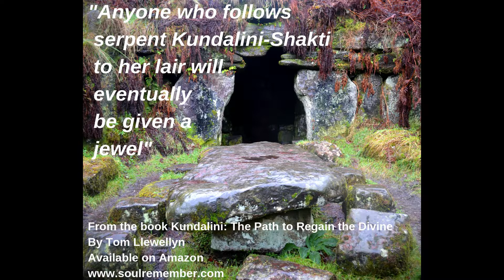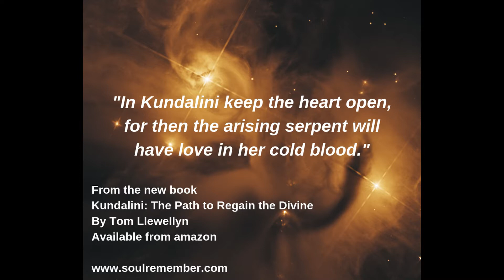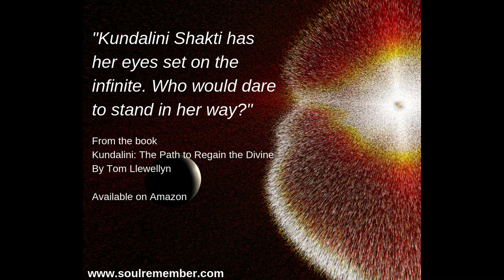Kundalini The Path to Regain the Divine Chapter 1 Part 1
Kundalini The Path to Regain the Divine Chapter 1 Part 1 The Terrain by Tom Llewellyn

This book offers you the liberating path of Kundalini Yoga. It will show you how to realize the ground of being and to awaken your deepest spiritual potential.

This book outlines the terrain of the Kundalini journey and is packed with many traditional and innovative techniques, to raise the Kundalini up through all of the seven major energy centres, and how to then seal and embody this force within you. This book contains accounts of real Kundalini awakening experiences and will give you all you need, to begin this exciting and far reaching journey.